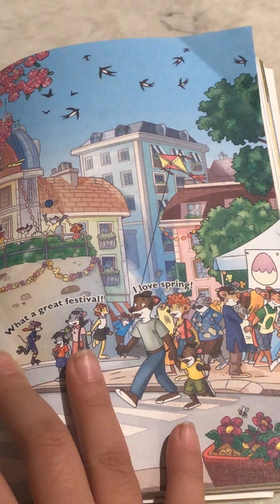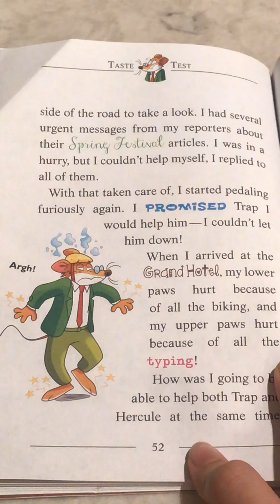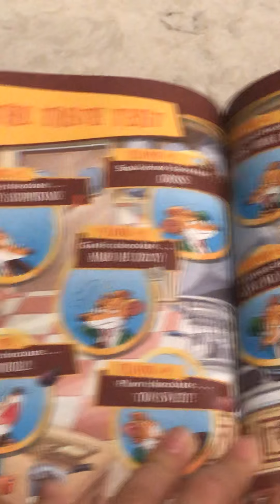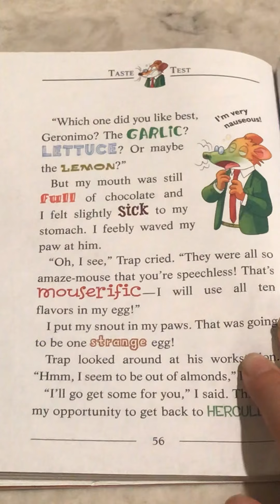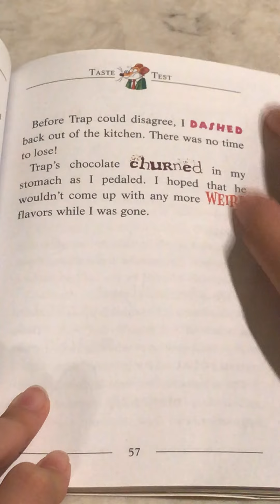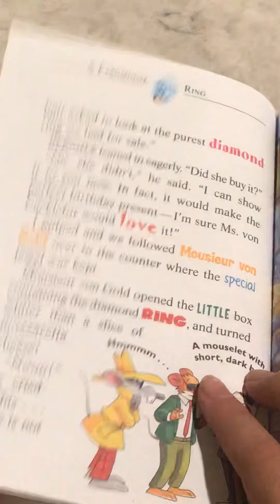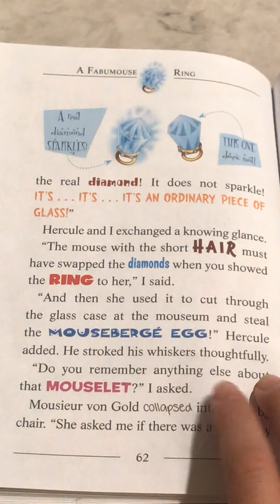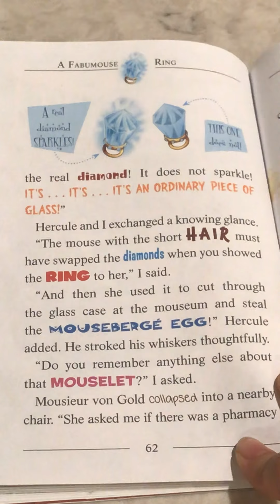Geronimo Sitlton: The Chocolate Chase!!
Enjoy! Very interesting...